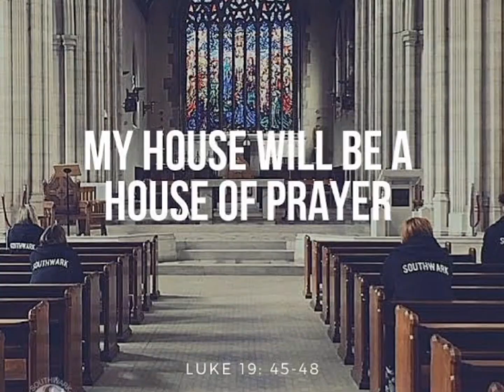2022 MY YEAR OF REHOBOTH (GEN. 26:22)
Bishop white A.M.E Zion Church begins her annual 21 Days Fasting And Prayer for the year 2022 which begins  Monday 31 first of January 2022 and terminates 20th February

Them: 2022 MY YEAR OF REHOBOTH (GEN. 26:22)

It is going to be a period where we shall seek God’s face in fasting and prayer each day and break in the evening 5pm @ 13 C Enugu Street Town Port-Harcourt.

Ministering. Rev. Kingsley J. Amiofori.  Rev. Dowel Vincent, .  Rev. Charles Elijah. Rev. Oye Opelia.  Apostle Chinedu Ayomide. Prophet Victor Isong. Prophetess Charity J. Amiofori. And other anointed men of God.
2022 My year of Rehoboth

THE REASON FOR THE FAST: This spiritual exercise helps members to properly re-align with God and enjoy the full delivery of what the Lord has for them for the “REHOBOTH Era” year.